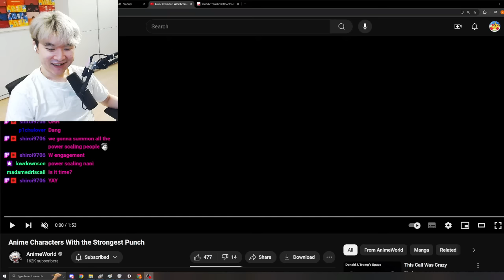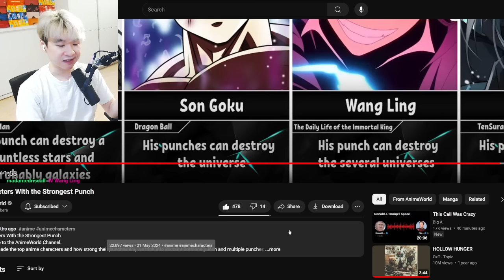Anime Characters With the Strongest Punch | Reacting to AnimeWorld